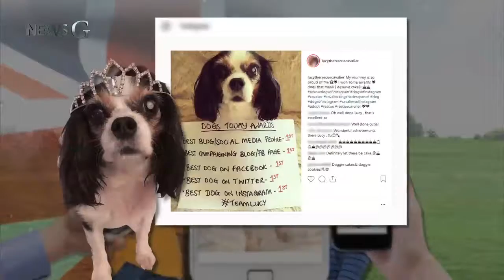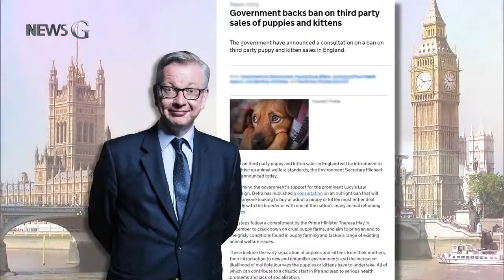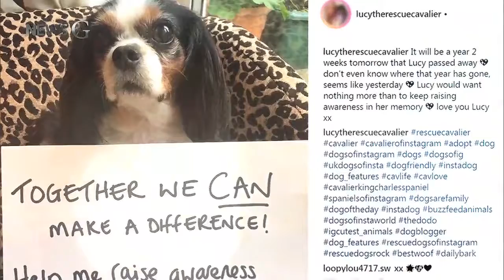2018.09.14 [뉴스G] 견공, 루시의 승리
‘루시’는 영국에서 가장 유명한 개입니다.

약 7만 명의 페이스북 팔로워를 가진 루시는 자신의 이름이 들어간 법을 영국사회에 공론화시킨 주인공이기도 합니다.

10월 1일부터 발효될 예정인 ‘루시의 법’은 생후 6개월 미만의 강아지와 고양이를 상업적으로 거래하는 것을 금지합니다.

이제 영국에선, 어린 반려동물을 펫샵이나 온라인에서 사고파는 것은 불법이 되는데요.

루시의 법은, 강아지와 고양이를 대량 번식해서 유통시키는 이른바 강아지공장을 없애기 위한 첫 발자국입니다.

루시 역시, 강아지 공장의 번식견이었죠.

2013년 척추가 심하게 휜 채, 영양실조 상태로 구조된 루시-

태어나서 약 5년간, 강아지 공장에서 임신과 출산을 반복하며 살았기 때문입니다.

하지만 루시를 기꺼이 입양한 리사 가너씨-

태어나서 처음으로 안전한 환경과, 따뜻한 손길을 경험한 루시는 하루가 다르게 건강해졌고, 이런 변화는 SNS를 통해 사람들에게 널리 알려졌습니다.

그리고, 루시는 SNS를 통해 강아지 공장의 현실을 알리기 시작합니다.

루시의 호소는 사람들의 마음을 움직이기 시작했고, 상업적 거래를 금지시켜 강아지 공장을 퇴출시키자는 루시의 법 지지자는 점점 늘어났는데요.

영국 의회에 루시의 법을 청원한 인원은, 법안 검토 기준 10만 명을 훌쩍 넘어 약 15만 명에 도달했습니다.

그리고 지난 22일, 영국 환경부 장관 마이클 고브는 루시의 법을 통과시키겠다는 뜻을 밝혔습니다.

“동물의 복지를 완전히 무시한 사람들은 이 비참한 거래로 인해 더 이상 이익을 얻을 수 없습니다.”

(마이클 고브, 영국 환경부 장관)

‘강아지 공장’에서 구조된 지 5년- 그리고, 짧은 행복을 경험하고 눈을 감은 지 2년 만에, 루시가 이뤄낸 결코 작지 않은 승리였습니다.

"'루시의 법'으로 많은 반려동물이 사랑 받는 삶의 출발점에 설 수 있을 것이다"